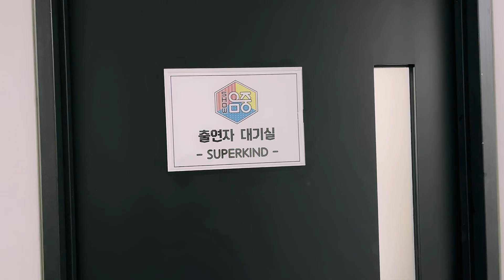[ENG/CC] SUPERKIND (슈퍼카인드) The Raw Life of Boy Group : MBC Music Core Debut BTS (Part2)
MBC Music Core Debut BTS

 • SUPERKIND (슈퍼카인드) 'MOODY' Official MV

PlaySUPERKIND